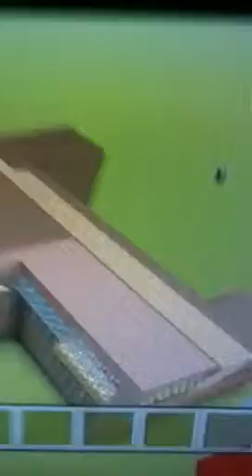Big house in minecraft